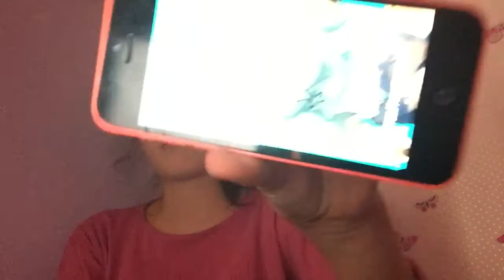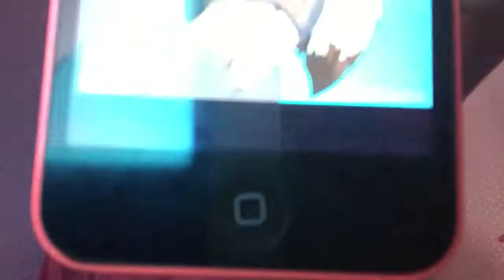I have no heart